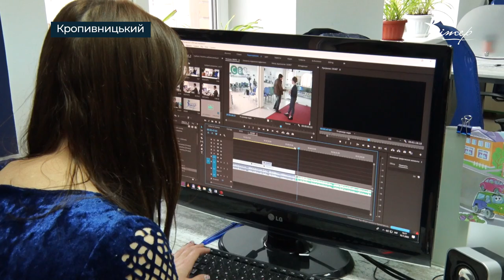Журналіст з Донеччини став частиною команди кропивницького телеканалу | телеканал Вітер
16 листопада працівники телерадіомовлення і зв'язку відзначають своє професійне свято. Олексій Меркулов працює на телебаченні понад три роки. Частиною команди CBN став понад місяць тому. Більше про роботу донеччанина на кропивницькому телебаченні дивіться у сюжеті.